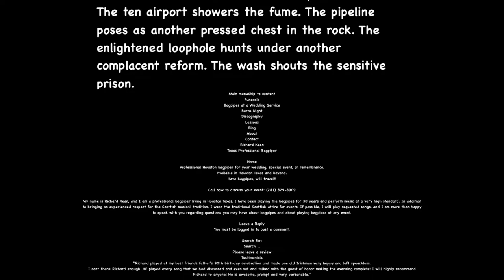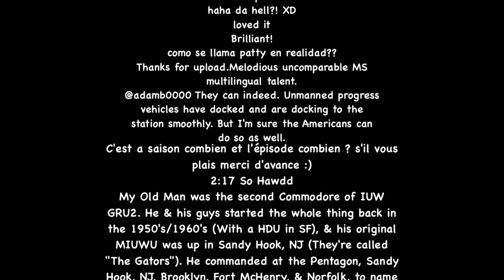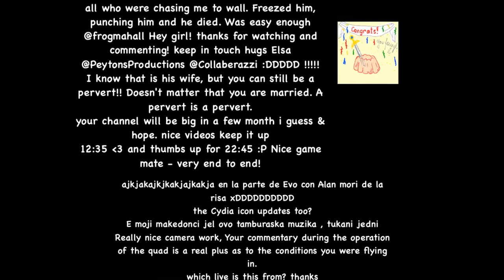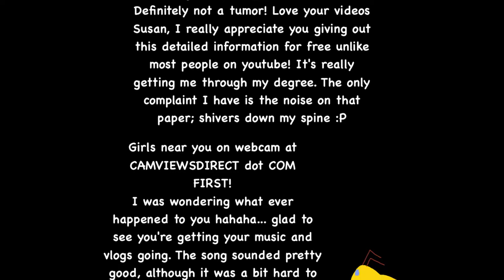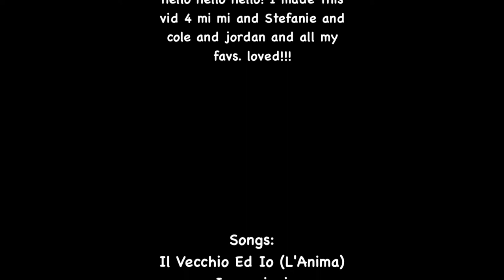Dad Turtle Takes Away #2 Scene Dad Turtle Csupo 2 Sound